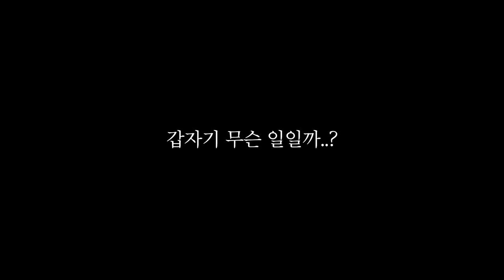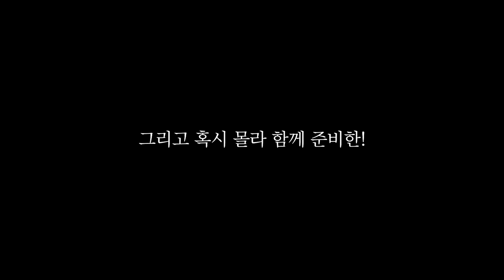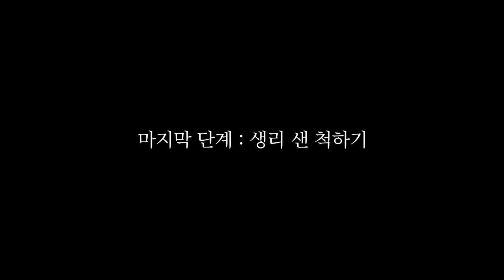[실험카메라] 여자친구가 생리가 샌 걸 본다면 남자의 반응은?